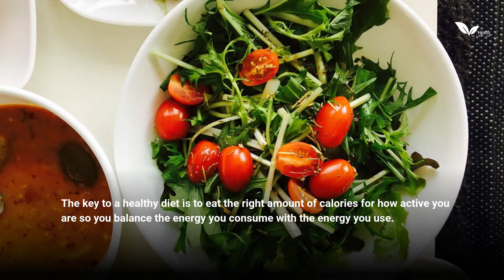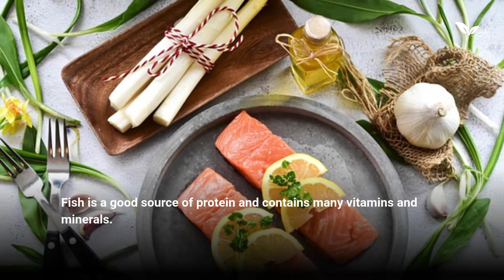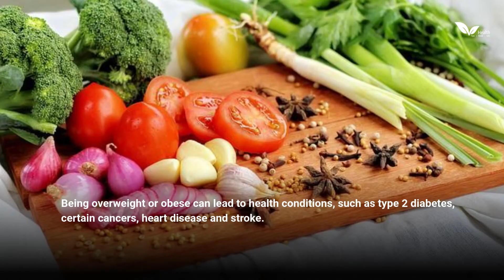Tips for Healthy Eating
The key to a healthy diet is to eat the right amount of calories for how active you are so you balance the energy you consume with the energy you use. If you eat or drink more than your body needs, you'll put on weight because the energy you do not use is stored as fat.

If you eat and drink too little, you'll lose weight. It's recommended that men have around 2,500 calories a day (10,500 kilojoules). Women should have around 2,000 calories a day (8,400 kilojoules).

Source:
https:// www. nhs. uk/ live-well/ eat-well/ how-to-eat-a-balanced-diet/ eight-tips-for-healthy-eating/

Thumbnail Source:
© pexels-trang-doan-1171170 / www. pexel. com/